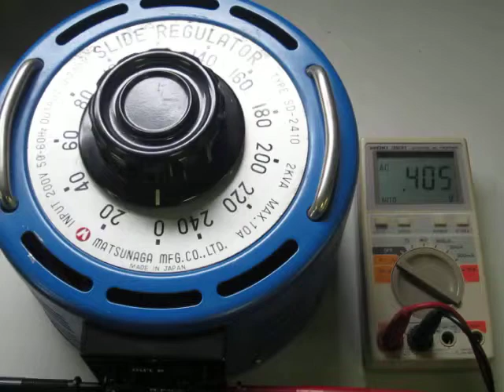MATSUNAGA SD-2410 Slide regulator 動作確認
動作確認：電圧を可変し、負荷抵抗を付け、出力をテスターで確認しました。